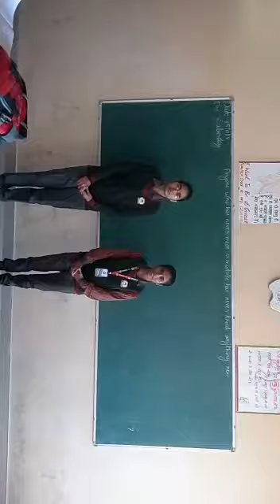SUNRISE PUBLIC SCHOOL BHALSI SANTHALI